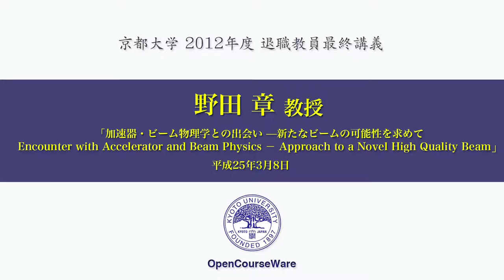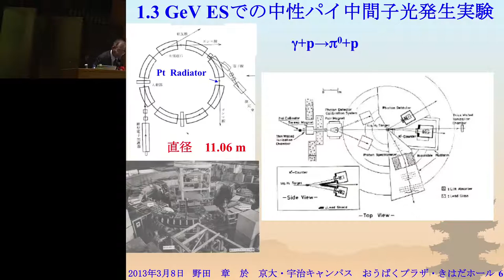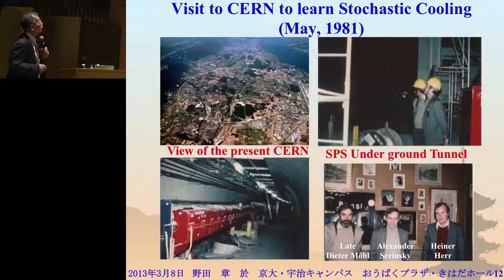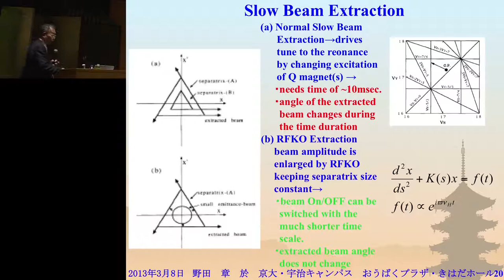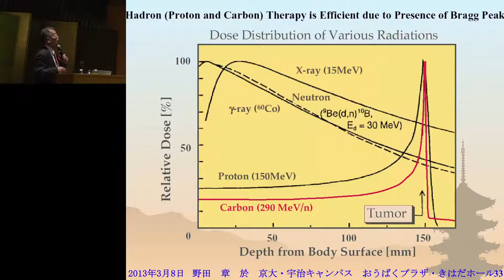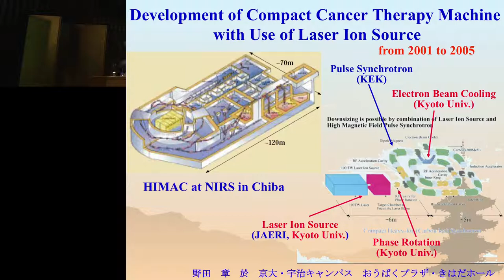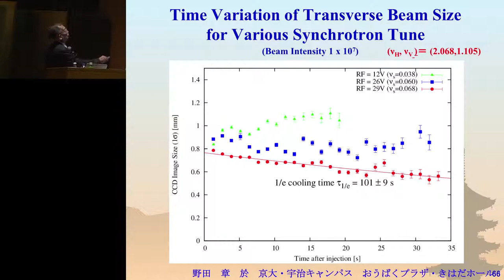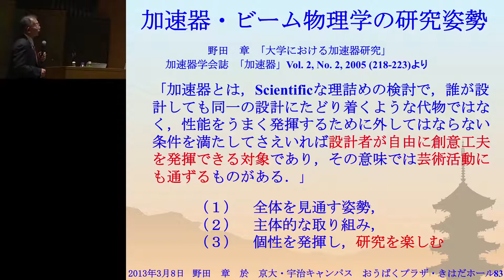京都大学2012年度最終講義 野田 章（化学研究所 教授）「加速器・ビーム物理学との出会い－新たなビームの可能性を求めて」2103年3月8日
野田 章（化学研究所 教授）
「加速器・ビーム物理学との出会い－新たなビームの可能性を求めて」
場所：おうばくプラザ　きはだホール